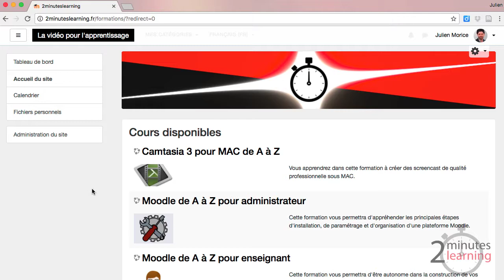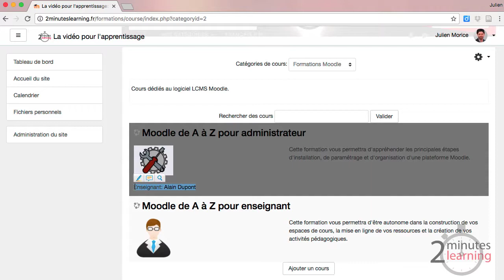#20 - Inscrire un enseignant à son espace de cours